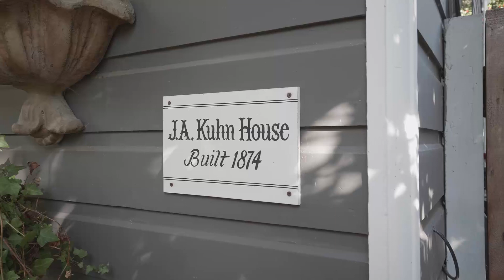Victorian, J.A Kuhn Port Townsend, Washington Home For Sale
Looking for an unbeatable view in a prime location? One of Port Townsend's treasured Victorian homes nestled on a triple lot with unparalleled 180+ degree views stretching from the Bay to Mt Rainier, to the Cascades & Olympics is available! Stately grounds with sweeping pathways embraced by wonderfully fragrant plants. An abundance of natural light showcasing the high ceilings, beaming hardwoods, ornate fixtures & stained glass. Front living room with wrapping windows, wood stove & dining room with built in pew & wet bar. Kitchen w/breakfast nook. Master with large closet & 5pc bath with clawfoot tub. 3 bedrooms up with 3/4 bath & attic space. Possible guest cottage/workshop, endless possibilities! Garden shed & fully fenced. Could be the perfect B&B or timeshare!

4 Bedrooms
2.5 Bathrooms
3,030 SqFt Main Home
865 SqFt Guest House
0.43 Acres
MLS# 1730881